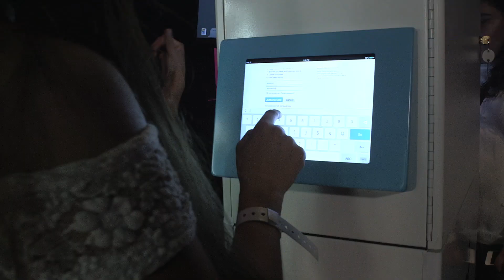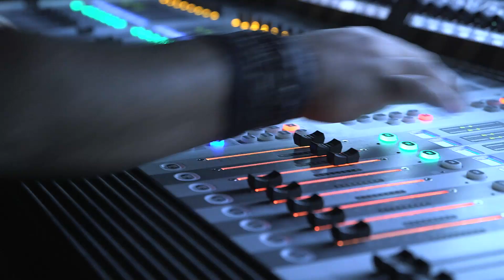NYX FACE Awards 2014 LIVE - Recap & Behind The Scenes | NYX Cosmetics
Congratulations to our Winner C0OK1EMONSTER!
and All the Final Contestants:

AlexFaction
Bailey Van Der Veen
FabulousInMaking
FreshBlush
MakeupbyAmarie

Discover NYXCosmetics on social!